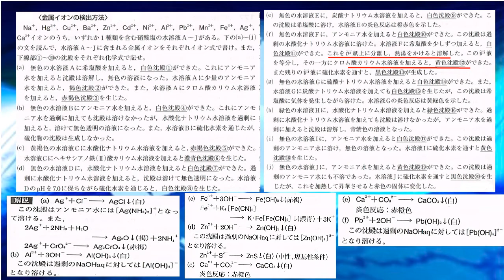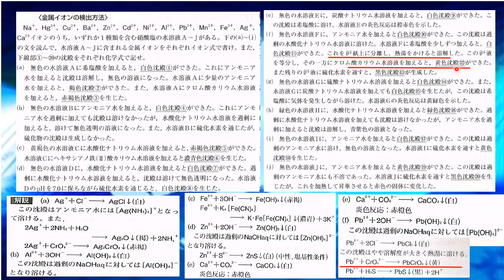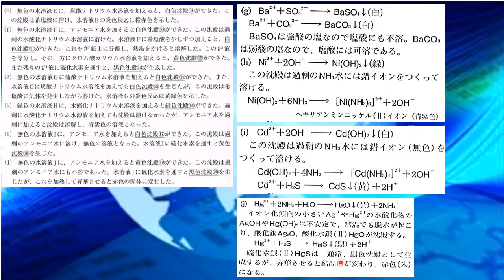★金属イオンの系統分離★ 無機化学の完成●化学● ～難関大学受験 専門～ 大学入試で戦える実践力を養う神授業！！〇日本中学高等学校理科教育研究所〇